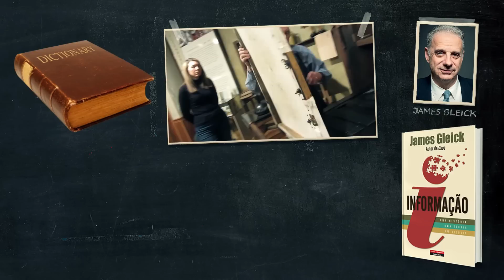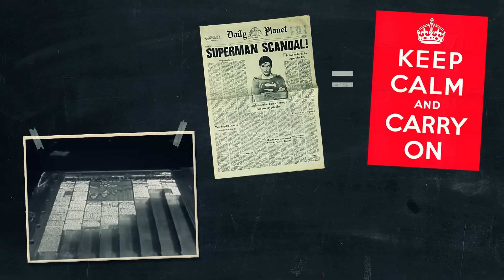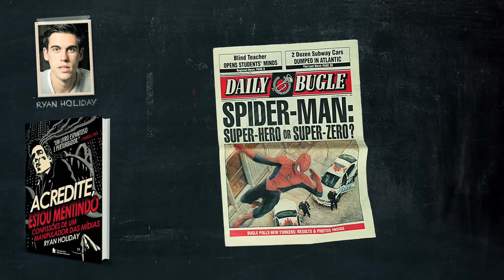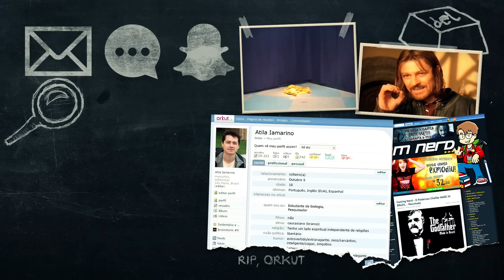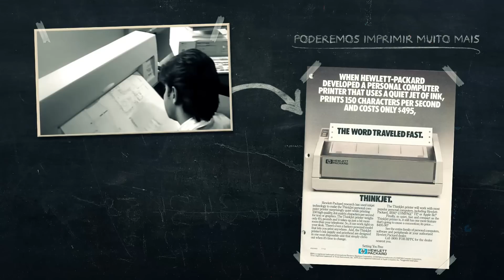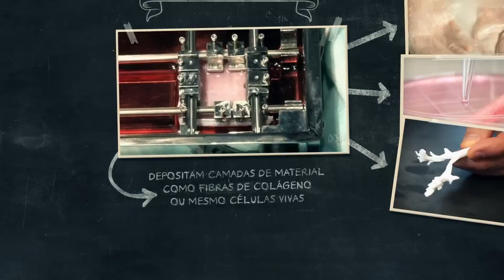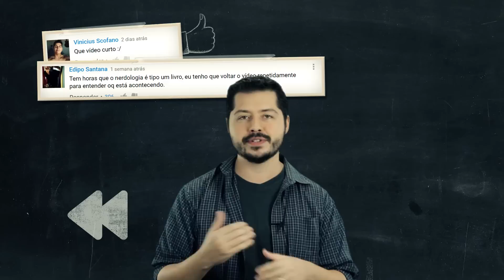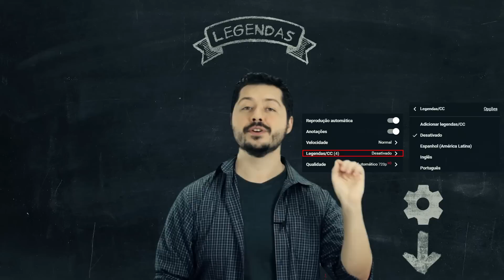Imprimindo História | Nerdologia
Este Nerdologia é um OFERECIMENTO DA HP

No Nerdologia de hoje, vamos como imprimir mudou a humanidade e como pode mudar ainda mais!

FONTES
-Murphy, Sean V., and Anthony Atala. "3D bioprinting of tissues and organs." Nature biotechnology 32, no. 8 (2014): 773-785.
-Kang, Hyun-Wook, Sang Jin Lee, In Kap Ko, Carlos Kengla, James J. Yoo, and Anthony Atala. "A 3D bioprinting system to produce human-scale tissue constructs with structural integrity." Nature biotechnology 34, no. 3 (2016): 312-319.

-Estamos à beira de uma era sem registros, segundo o The Guardian